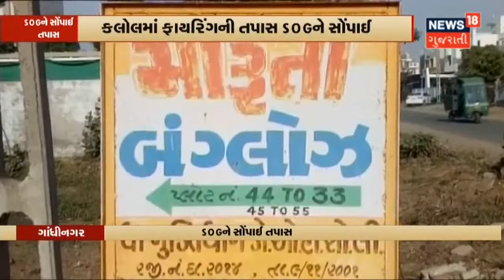Amreliના Savarkundlaમાં બે મહિલાઓ પસર Acid Attack થયો | News 18 Gujarati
Amreliના Savarkundlaમાં બે મહિલા પર Acid Attack થયો છે. હુમલાનો ભોગ બનનાર બે મહિલા પૈકી એક સગર્ભા હતી. બંને મહિલાઓને અમરેલી હોસ્પિટલ ખાતે ખસેડાઈ છે.